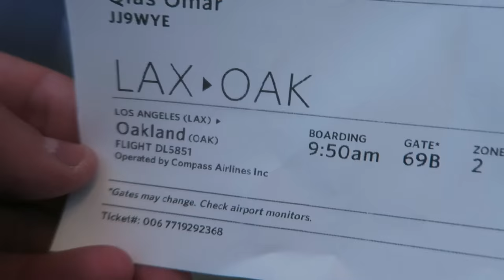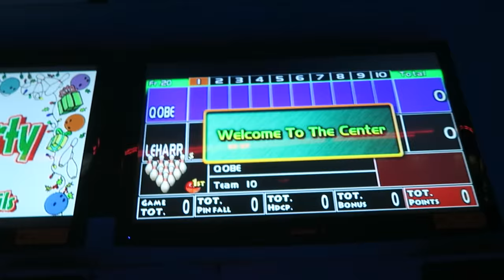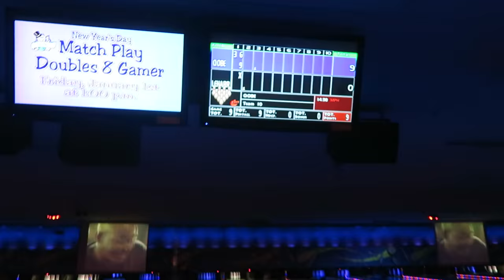RED OCTOBERS AT NIKE OUTLET!